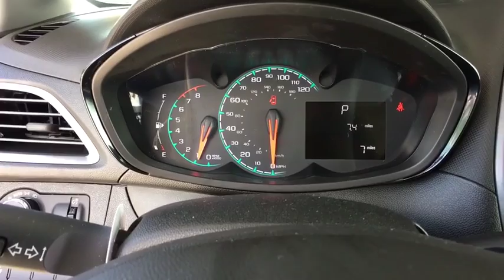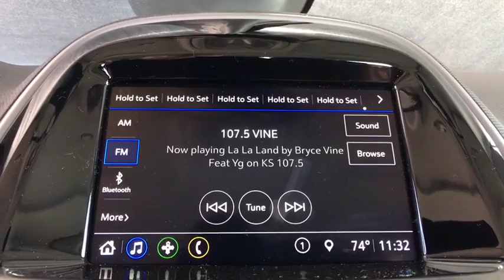2019 Chevrolet Spark Denver, Lakewood, Wheat Ridge, Englewood, Littleton, CO CN1041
Grey N 2019 Chevrolet Spark available in Denver, Colorado at Medved Chevrolet Cadillac. Servicing the Lakewood, Wheat Ridge, Englewood, Littleton, CO area.

11001 West I-70 Frontage Road N

2019brChevroletbrSparkbrLSbrbrCall us and ask for a FREE personal video of this car to be sent to your email or phone. All prices include $699 Dealer Handling Fee.brbrFactory MSRP: $15,270brbrDealer Discount of $763 off MSRPbrbr1.4L DOHC FWDbrbrbrExit Kipling, Exit Ward, but Exit the GIANT Medved Autoplex. Everyone said, Go to Medved! Price includes applicable rebates and dealer and handling fees of $699, excluded tax, title and licensing: $1,000 - General Motors Consumer Cash Program. Exp. 07/31/2019, $1,000 - Chevrolet Bonus Cash Program. Exp. 07/31/2019